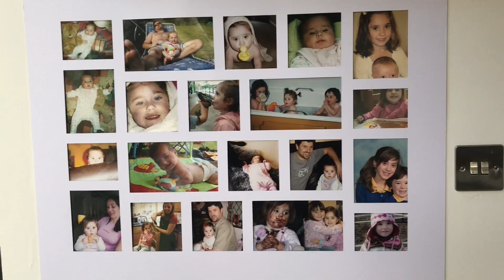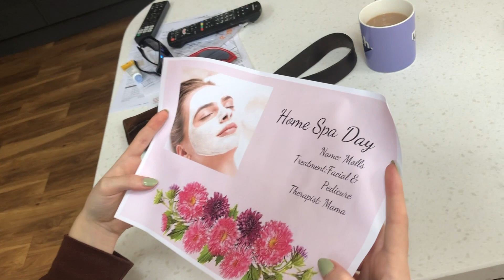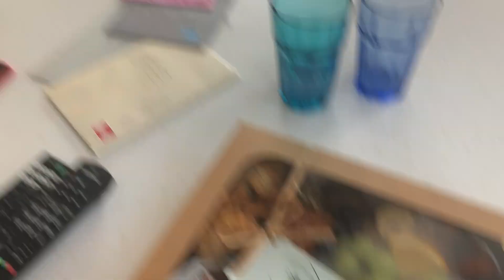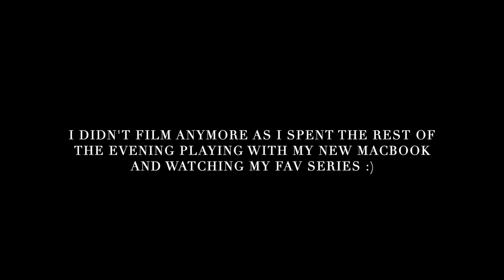18TH BIRTHDAY VLOG: cake decorating, socially distanced meet up, etc!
Welcome to my 18th birthday, there's going to be outfit changes, awkward peace ✌️signs, and lots of food! Enjoy your stay :)